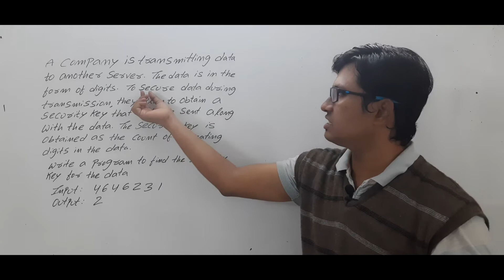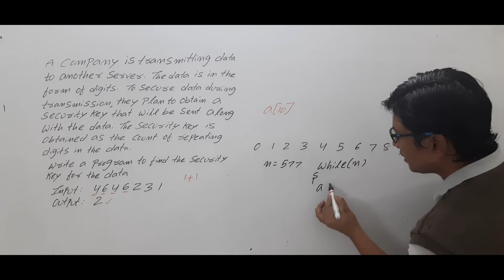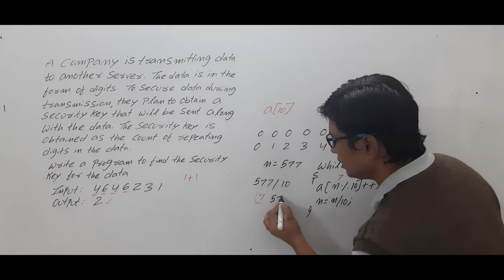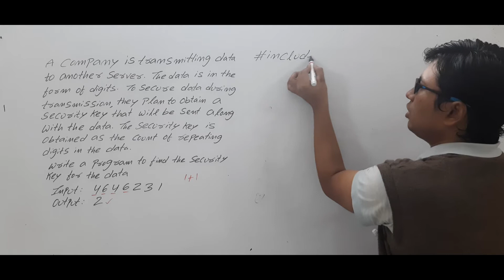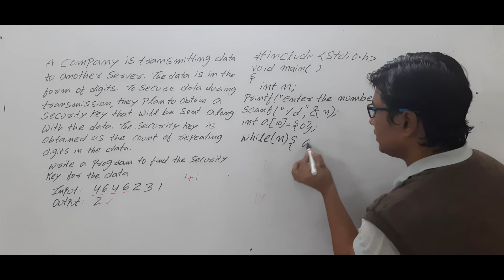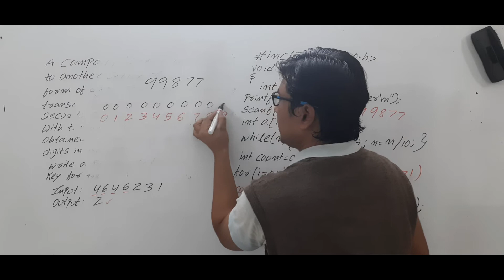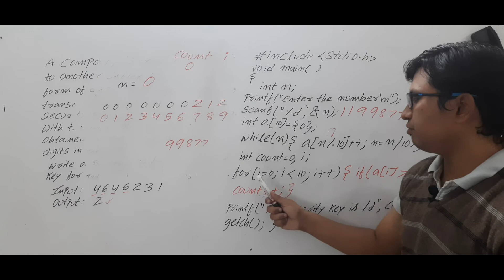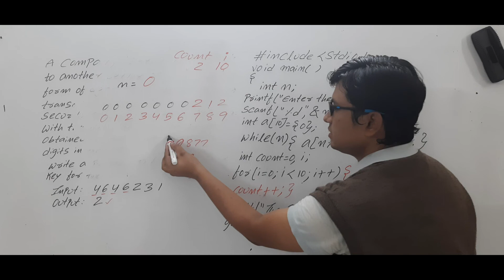WIPRO PSEUDO CODE QUESTION 1 | PREVIOUS YEAR WIPRO WRITTEN TEST QUESTION | PLACEMENT SERIES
In this video, I have discussed wipro previous year pseudo code question
00:00 - Introduction
00:34 - Question
02:25 - Logic to solve the question
08:58 - C program